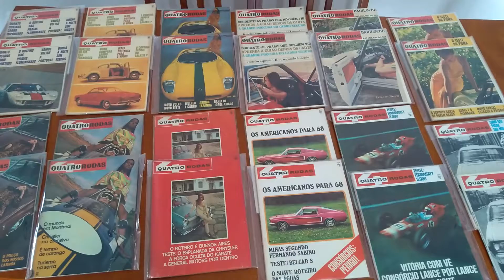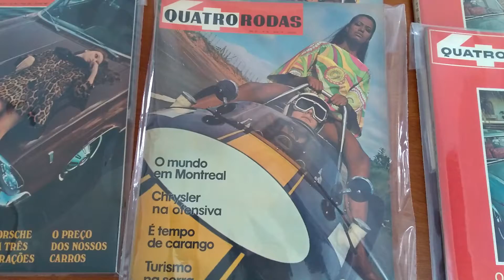Coleção de Revistas Quatro Rodas (Ed. 78 à 89 - 1967)